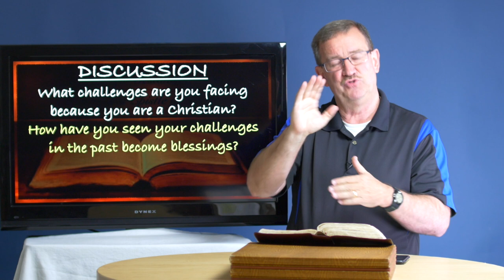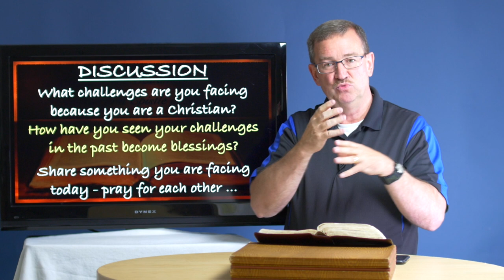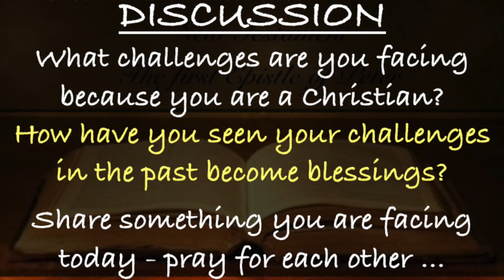Living Right in Tough Times Introduction